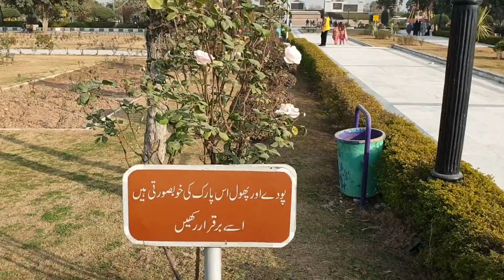outing with Family vlogs Rawalpindi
Assalam o Aalaikum Dosto Aaj bohat Arsey baad outing ki Apni Family k sath bachoon naoy bohat enjoy kaiya maza ah gaiya agher apko mera vlog pasand aye tu share or channel ko subscrib lazmi kijey ga
Jazakallah sb dosto ka jo video ko dehikty hain or support karty hain apki support chaiye